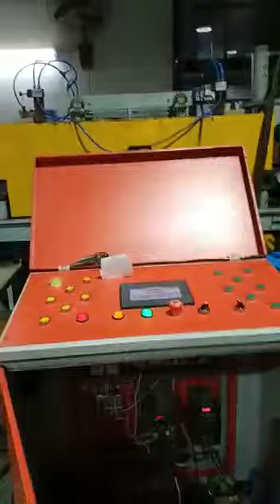3in1 SPA DECOILER CUM STRAIGHTENER CUM NC SERVO ROLL FEEDER | SHUBHAMPRESS AUTOMATION @ 8750402229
Decoiler Manufacturer, NC Servo Roll Feeder, cut to length lines, pneumatic feeder manufacturer,  Mechanical Gripper Feeder

3in1 SPA DECOILER CUM STRAIGHTENER CUM NC SERVO ROLL FEEDER

Address: B-92, Sector-10, Noida-201301, U.P. (INDIA)